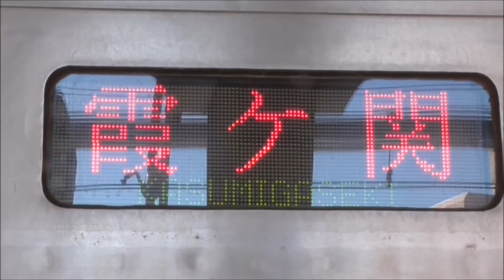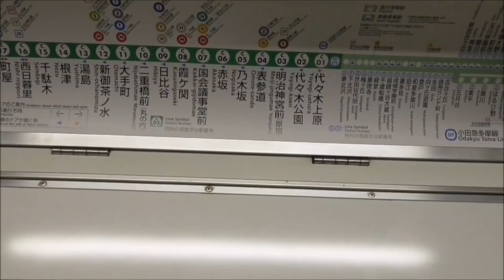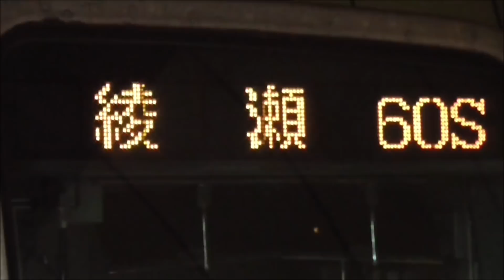【東京メトロ6000系引退へ。土日1往復限定 ＨＭ付き 特別運転実施中！】綾瀬駅入線、日比谷駅ホームドアとの連携を撮影 （撮影時の罵声が残念・・・。）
2018年10月21日

東京メトロ6000系は、2018年10月05日をもって、通常運転を終了しました。
現在、2018年11月11日までの土日に、綾瀬～霞ケ関間 1往復限定で特別運転を実施しています。

◆千代田線 6000系車両が引退します。
　10月5日(金)に通常運転終了、11月11日(日)まで土休日限定で特別運転

現在、東京メトロ6000系は、6102F、6130Fの2編成が残るのみ。
本日、6102Fが特別運転に入り、下記の内容で撮影して来ました。（昨日は6130Fが入った模様。）

今回撮影した、東京メトロ（営団）6000系 6102Fは、1971年(昭和46年)製造の47歳。
Ｂ修繕をしたとは言え、東京メトロでここまで長く使っている車両も珍しいと思います。
（現在は、6102F、6130FともVVVF化されています。）

◆本日の撮影シーン
　①霞ケ関行き 綾瀬駅 入線シーン（ヘッドマーク撮影）
　②6000系 特別運転 乗車（綾瀬～北千住間の一部を撮影）
　③日比谷駅 6000系とホームドアの連携
　④綾瀬行き 新御茶ノ水駅 着発シーン（ヘッドマーク、営団マーク撮影）

最初の綾瀬駅では、入線時にどうしても黄色い線から出てしまう人がいて、
それを注意する人の大声（罵声に近い）が、思いっきり入ってしまっています。
それが残念でしたね。
（ちなみに撮影は、金属柵の内側で、駅員さんの許可を得て撮影しています。）

綾瀬→北千住は、ほぼ地上区間ですので、車内自動放送や、荒川橋梁を渡るシーンを撮影しています。

6000系は、今後ホームドアを設置するにあたり、ホームドアと連携対応していないため、
現時点で、綾瀬～霞ケ関間で、唯一ホームドアが稼働している日比谷駅でのドア開閉は・・・。

到着後まず、車掌がホームドアを開け、車両のドアを開けます。
発車の際は、車両のドアを閉め、車掌がホームドアを閉めるようです。
そのため、駅でのドア開閉と安全確認に時間がかかっています。
（ちなみに、16000系は連携しており、車両のドアを開けると、ほぼ同時にホームドアも開閉します。）

新御茶ノ水駅で撮影した、綾瀬行きは、東京メトロマークの上に、営団マークが貼られており、
ますます懐かしい姿になって、特別運転してくれています。

罵声の部分は残念でしたが、これもあとで思い出になるかも。
私も2000年前後に3年ほど、都内まで通勤で6000系にはお世話になりましたので、
今回、お見送り撮影ができてよかったと思います。